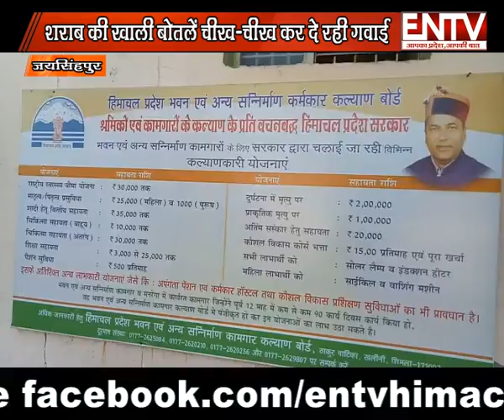दशहरा उत्सव के दौरान नशाखोरियों का रहा जमावडा